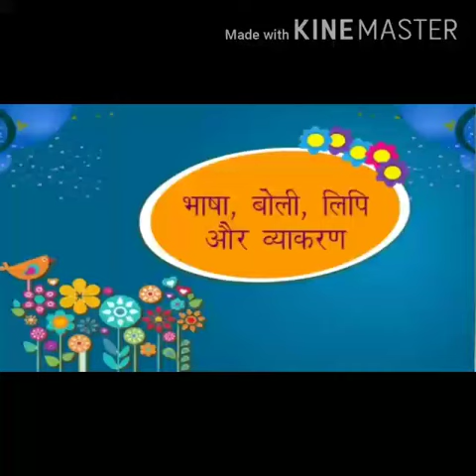chapter 1 explain Bhasha Lipi Boli || Hindi Grammar || class-7th || presented by Anshika